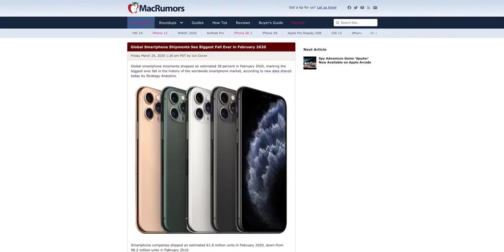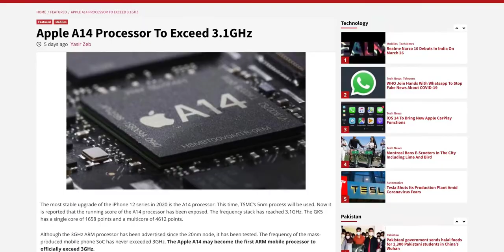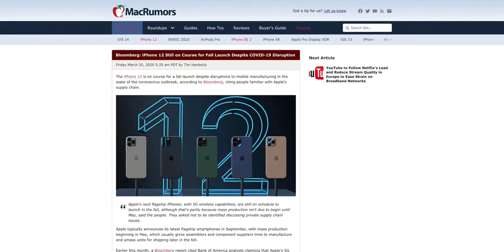iPhone 12, iPhone 12 Pro & iPhone 12 Pro Max! (2020)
The Apple iPhone 12 Pro will be revealed in September 2020 with A14 Bionic chipset, a quad-camera setup with a larger sensor, and a presumably new design. The phone is expected to carry a 6.1-inch OLED display.

iPhone 12 Pro Max

iPhone 12 Pro